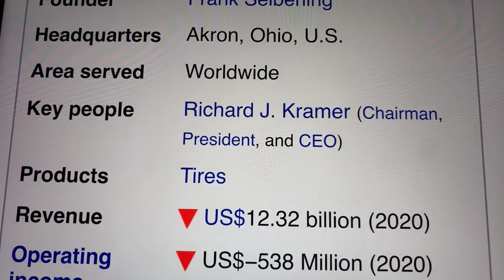🔴 Goodyear Tire & Rubber Co GT Stock Trading Facts 🔴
Coinbase Referral Funded Accounts Up To $300,000 To Day Trade